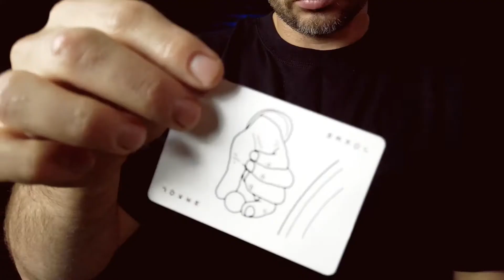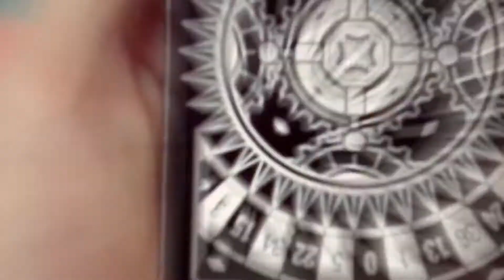Roulette Playing Cards